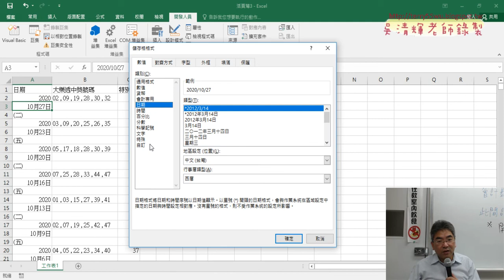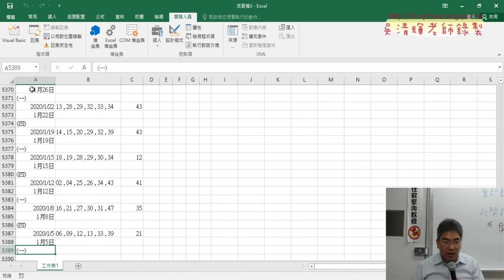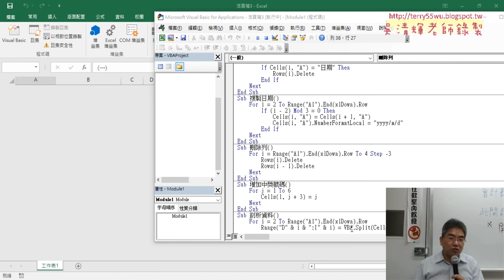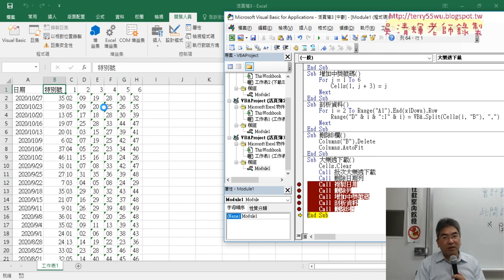08 批次大樂透下載與格式設定